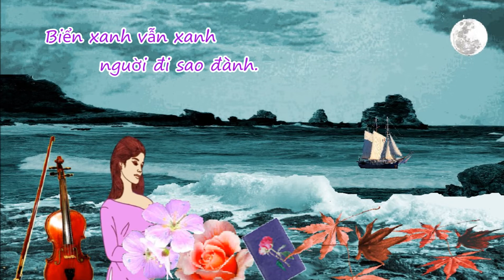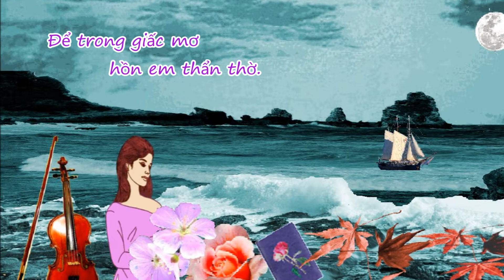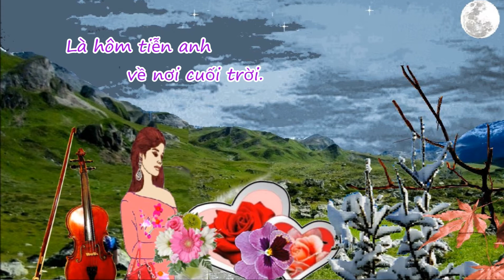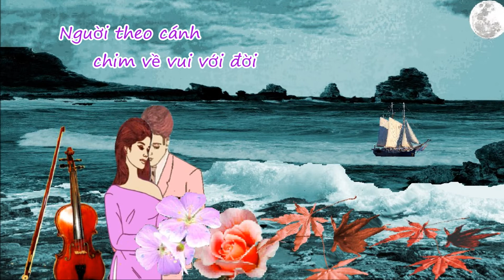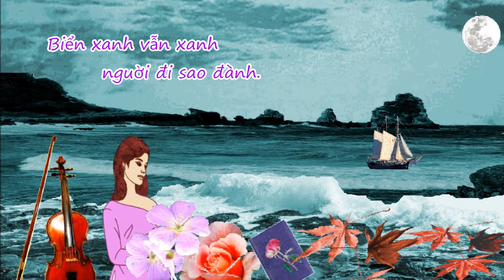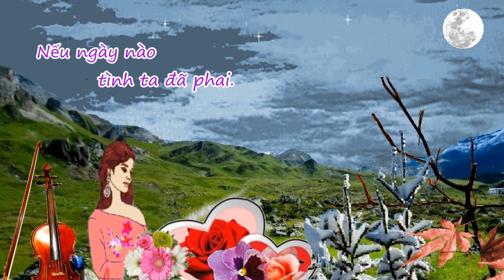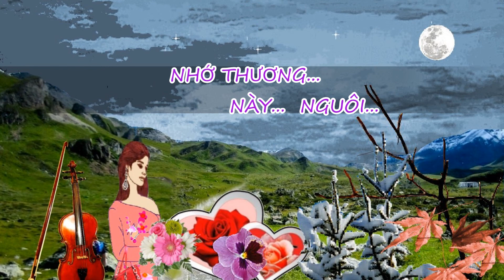Phút Cuối - Nhạc Lam Phương - Trình bầy Thanh Tuyền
Núi đồi lồng lộng chiều mưa nhớ ai.
Biển xanh vẫn xanh nguời đi sao đành.
Để trong giấc mơ hồn em thẩn thờ.